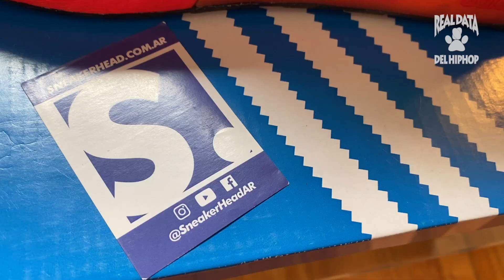Tips para armar un outfit rapero!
Pidieron contenido sobre Zapatillas y Streetwear y acá tienen la Sneakerhead Data! En este primer video les cuento como armé mi outfit para la primer fecha de la FMS y les muestro un merch de edición limitada de Eminem y las zapatillas que me tienen loco! 😍 Cuéntenme qué les pareció, cómo arman ustedes sus outfits y sobre qué les gustaría que hable en la próxima data, leo todos los comentarios! 😏